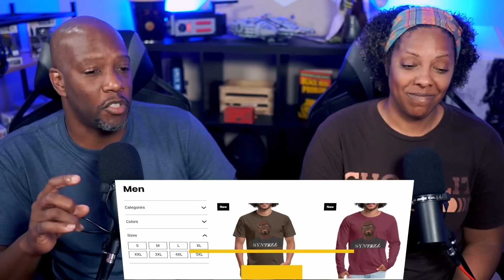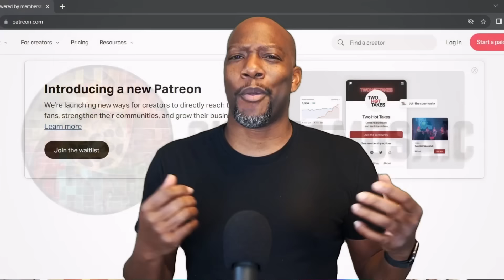INTERVIEW WITH THE VAMPIRE - Season 2 Episode 6 - Reaction and Discussion 2x6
🦇🧛🏾 Episode Overview:
Join Syntell and Mikel-Claire as they delve into the dark and enthralling world of "Interview with the Vampire" with Season 2, Episode 6 titled "Like the Light by Which God Made the World Before He Made Light." This reaction and review video captures our first time watching this intense episode, filled with suspense and emotional turmoil.

Synopsis:
In this episode, Claudia asks Louis for a life-changing favor after vigilantes attack Madeleine, forcing Claudia to make a pivotal decision. As tensions rise and betrayals unfold, the episode culminates in a dramatic trial that will change everything.

Central Characters and Their Roles:

Jacob Anderson as Louis de Pointe du Lac
Sam Reid as Lestat de Lioncourt
Bailey Bass as Claudia
Assad Zaman as Armand
Madeline as
Watch along as we react to the dramatic and heart-wrenching moments, review key scenes, and discuss the intricate plot and character developments. Share your thoughts on "Like the Light by Which God Made the World Before He Made Light" and let us know what you think of this captivating episode!

Get ready for an episode filled with betrayal, tough decisions, and the dark allure of vampire lore. See you in the comments!

Chapters

00:00 Spoilers!
00:27 Reaction
24:35 Review